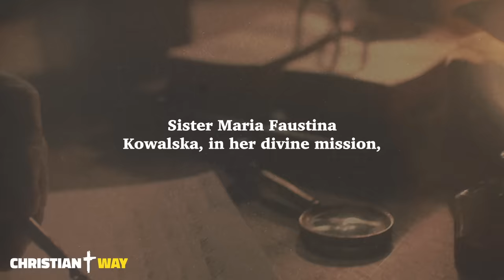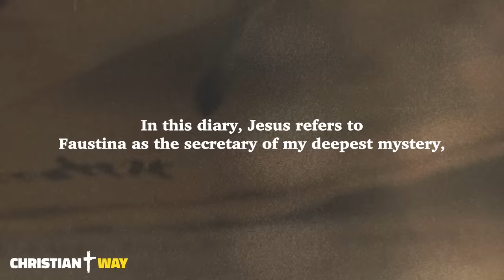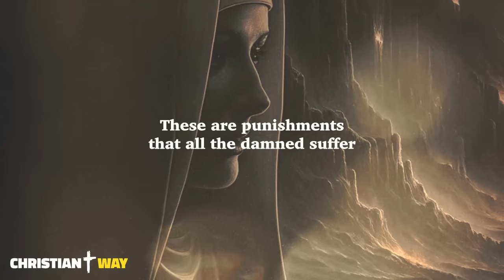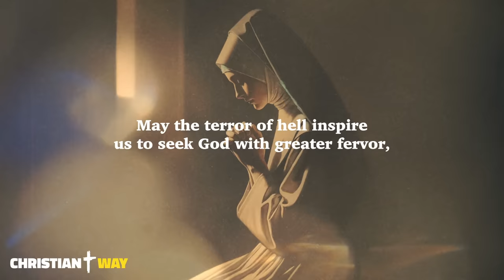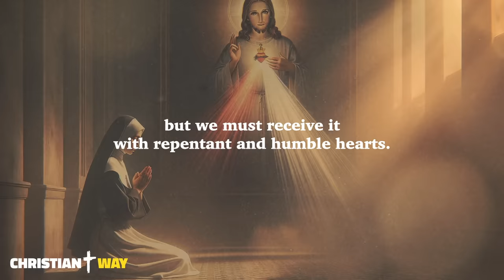Faustina Kowalska: "I have seen hell, I will tell you what happens, I beg you, please listen to me!"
Brothers and sisters in Christ, today I speak to you with words of gravity and urgency, inspired by the testimony of Saint Faustina Kowalska, messenger of the Divine Mercy. In her sacred writings, she revealed the horrific realities of hell, a place of eternal torment far from the light of God.
Sister Maria Faustina Kowalska, in her divine mission, transcribed her experiences and revelations in a diary. This task, inspired by Jesus' desire and guided by the suggestions of her spiritual confessors, led to the creation of a faithful document that recounts the dialogue between her soul and the Lord.

In the channel, you will find:

Daily Gospel
Daily Readings
Vespers
Compline
Meditations on the word of God
Christian meditations
Bible readings
Psalms